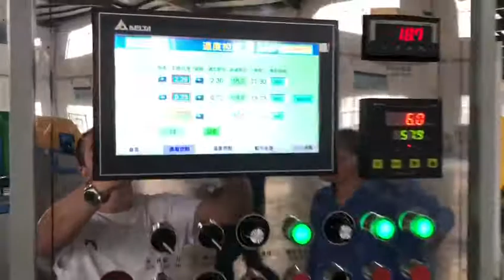부틸 고무 테이프 압출 라인